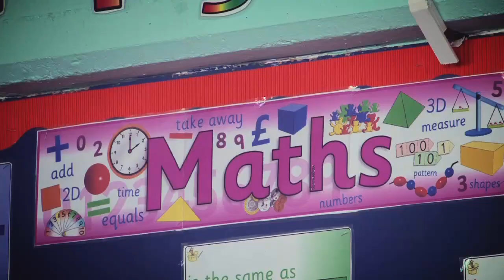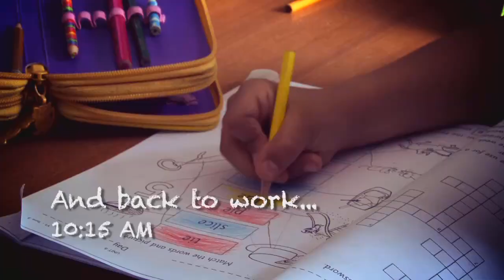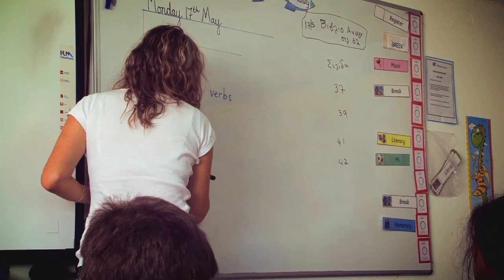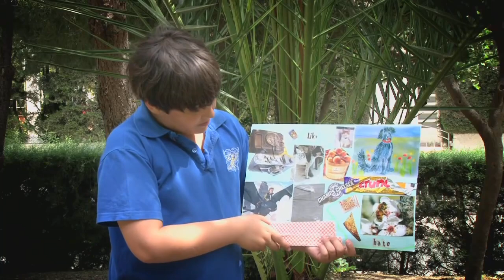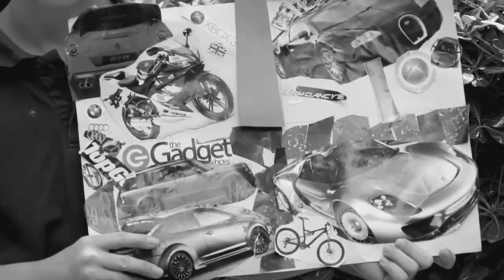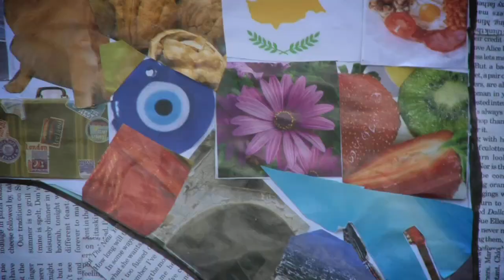Handful of Culture (Part 1)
Four short films made entirely by Nicosia's Highgate School's 2010 graduating class, with training and a little technical help from CCMC. The film aims to raise awareness about cultural differences and respect for others and gives viewers the chance to see school life through the eyes of the students.

The work was envisaged in the context of Highgate School's Media Studies program with the assistance of the International Children's Film Festival of Cyprus (ICFFCY), production support by CCMC and funding from the Stelios Philanthropic Foundation.